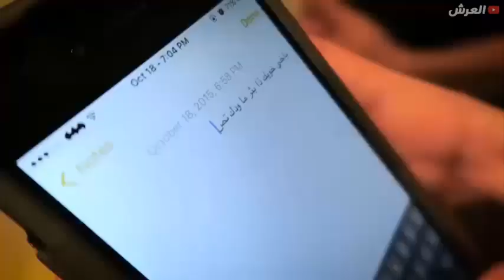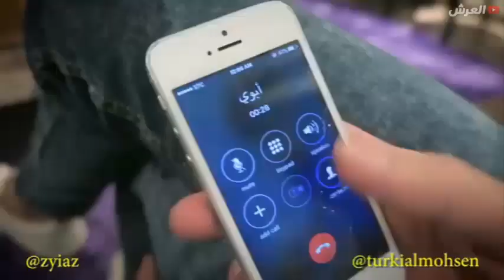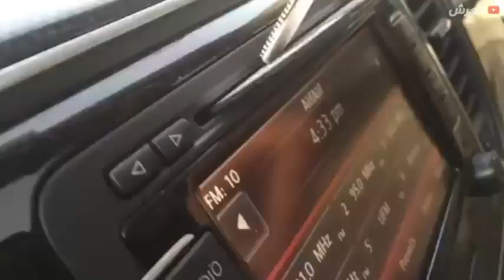جميع مقاطع زياد العمري انستقرام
زياد العمري مقطع جديد من لا يعرف زياد العمري فهو من بين الاوائل الذين نشرو مقاطعهم الفكاهية في السعودية حينها كان القليل من لذيه هذه الموهبة في التمثيل لكن زياد العمري فريد في مقاطعه بحيت انه يجسد واقع الشاب السعودي بطريقة فكاهية و مفيدة في نفس الوقت لذا كسب ما يقراب مليون ونصف متابع على حساب زياد العمري في الانستقرام لا تنسى ان تنضم الى هذا العدد الهائل من متابعي زياد العمري قصد تشجيعه للعودة ب مقاطع جديدة ولا تنسى ايضا ان تتابعه على السناب. ♥نحبك زياد العمري♥
◄انستقرام زياد العمري : zyiaz